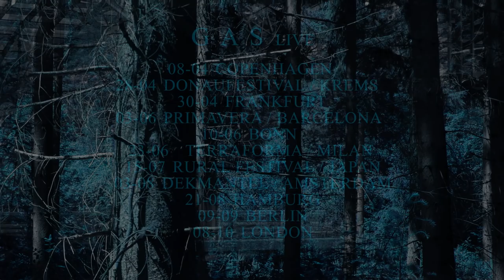GAS - NARKOPOP (Trailer)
The new GAS album 'NARKOPOP - as hardcover CD or vinyl artbook editions incl. 24 pages booklet or digital !